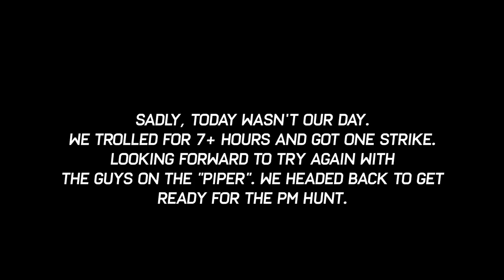OFF AXIS | ARCHERY FREAK AXIS BUCK | S1E02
In this episode Eric was able to spot a very unique axis buck. They watched the deer feed into the gulch and were able to slip in to bow range.

Nic's Instagram @huntamaui

Outlander ATV's
Defender UTV's

Hoyt -
2021 Bows:

Easton -
Bmack & Logan | Easton Axis 5mm

Weatherby, Inc. -